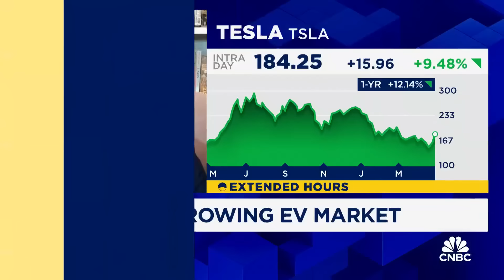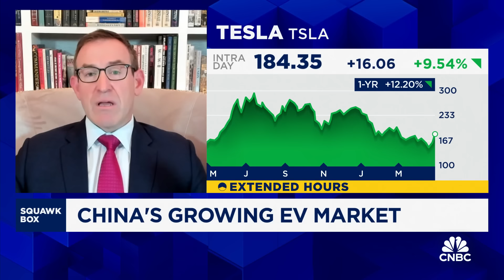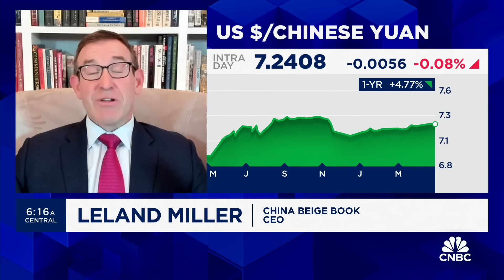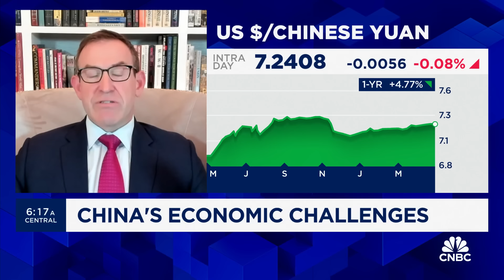China is making sure Tesla 'doesn't fade into oblivion' amid EV price war, says China Beige Book CEO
Leland Miller, China Beige Book CEO, joins 'Squawk Box' to discuss Elon Musk's surprise trip to China, state of China's EV market, China's economic challenges, and more.